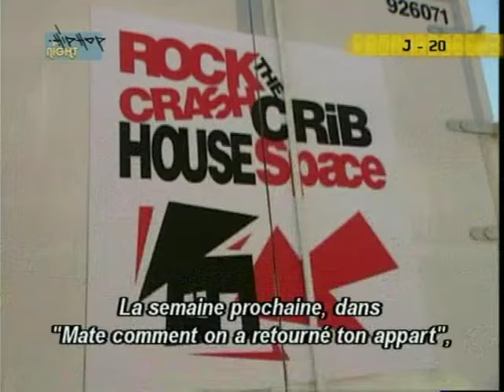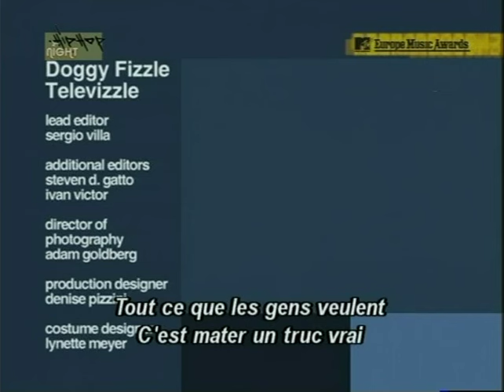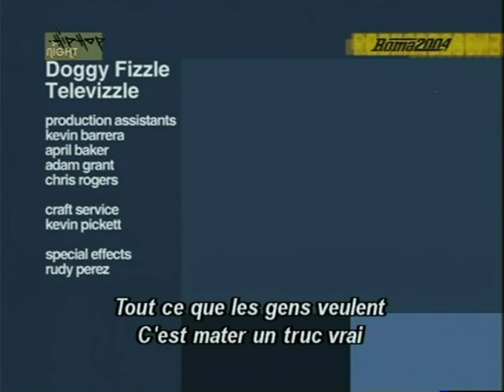SNOOP DOGG / Doggy Fizzle Televizzle #1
A TV show hosted by Snoop Dogg. / Une émission de télévision présentée par Snoop Dogg.
FRENCH SUBTITLES / SOUS-TITRES FRANÇAIS